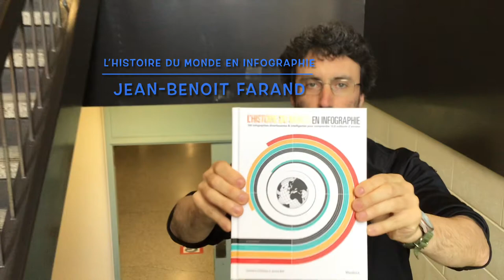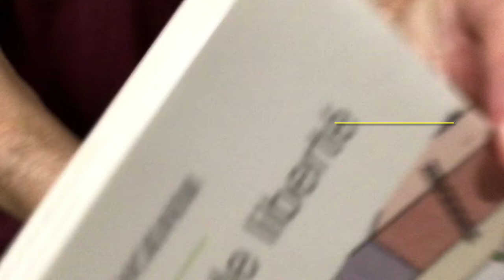Plaisirs littéraires de l'été #2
Encore une fois, les suggestions de lecture du personnel de l'École Joseph-Hermas-Leclerc voyagent. De quelle manière les coups de coeur littéraires passeront d'une main à l'autre?! À vous de le découvrir!!

1- Jean-Benoit Farand : L'histoire du monde en infographie, de Valentina D'Efilippo et James Ball
2- Maryse Cabana : Safe Haven, de Nicholas Sparks
3- Julie Boivin : Le deuxième mari, de Larry Tremblay
4- Tommy Payeur : Percy Jackson, de Rick Riordan
5- Fallout : The Vault Dweller's Official Cookbook, de Victoria Rosenthal
6- Marie-Maude Guertin : Kmag
7- Carine Paquette : Anna Caritas, de Patrick Isabelle
8- Alex-Andrée Maurice : Rentrer son ventre et sourire, de Laurence Beaudoin-Masse
9- Mylène Verpaelst : Le pacte, de Sophie Huard
10- Sophie Boulanger : Et si c'était vrai..., de Marc Levy
11- Hubert Bélanger : Six degrés de liberté, de Nicolas Dickner

Réalisation : Alex-Andrée Maurice et Carine Paquette
Montage : Carine Paquette